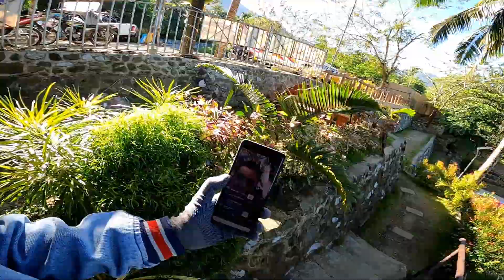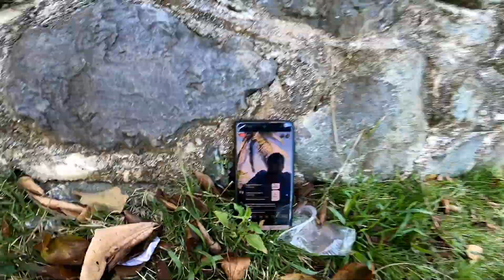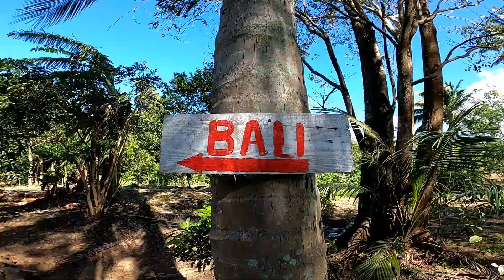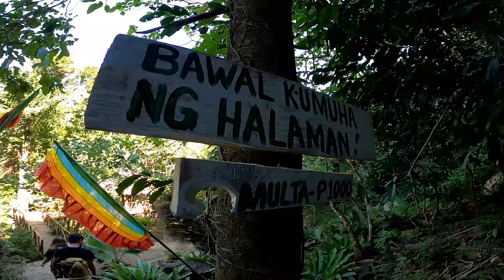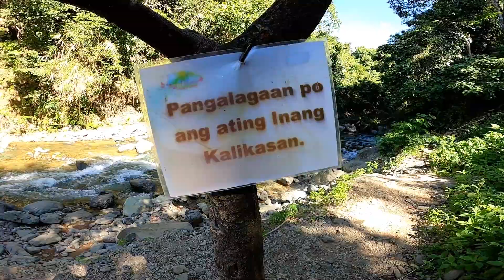CAMP PARAISO BONGABON, NUEVA ECIJA I BALI INDONESIA NG PHILIPPINES I PenShot